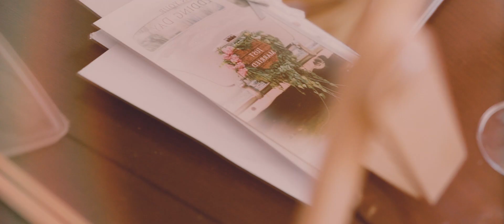Emma & Joshua / Château de Robernier - Provence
Realisation - Alexandre VALLEE